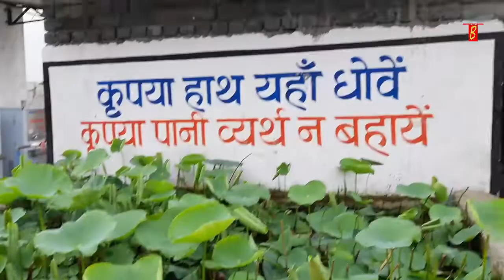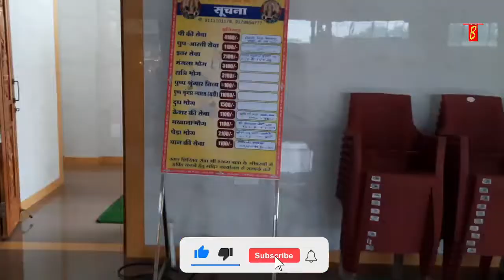Shree shyam mandir Janjgir Chhattisgarh || श्री श्याम मंदिर जांजगीर छत्तीसगढ़